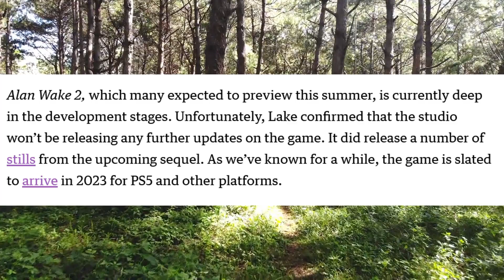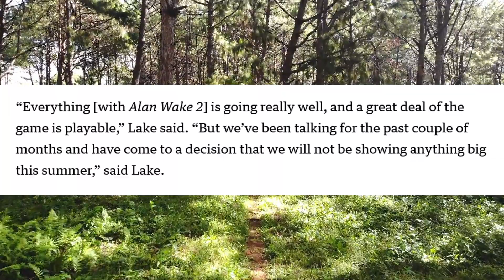The 'Alan Wake' remaster is coming to Nintendo Switch very soon ( Confirmed News )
Fans of Alan Wake aren’t getting an update on the sequel this summer — but can look forward to a new TV series and a remastered version of the original game for the Switch. Remedy Entertainment’s creative director Sam Lake today revealed what’s in store for the franchise during the game’s 12th-anniversary celebration video. Switch owners can anticipate Alan Wake Remastered to be available on Nintendo’s eShop sometime this fall. The remastered original title is already available on the PS5, Xbox and PC.

The original 2010 Alan Wake game — which features a thriller novelist who tries to solve the mystery of his wife’s disappearance — has become a cult classic in recent years. Remedy and Microsoft Studios then released Alan Wake's American Nightmare in 2012. Since then, the franchise has mostly been dormant, but that’s about to change.

Lake revealed that AMC bought the rights to the Alan Wake franchise and will be adapting it into a TV series. “We have been collaborating on making a TV show happen. Nothing more to share at the moment, but we will certainly let you know when there is something to announce,” said Lake.

Alan Wake 2, which many expected to preview this summer, is currently deep in the development stages. Unfortunately, Lake confirmed that the studio won’t be releasing any further updates on the game. It did release a number of stills from the upcoming sequel. As we’ve known for a while, the game is slated to arrive in 2023 for PS5 and other platforms.

“Everything [with Alan Wake 2] is going really well, and a great deal of the game is playable,” Lake said. “But we’ve been talking for the past couple of months and have come to a decision that we will not be showing anything big this summer,” said Lake.

Alan Wake devotees should watch the anniversary video in full, which also includes interesting behind-the-scene details about the remastered original and upcoming sequel.